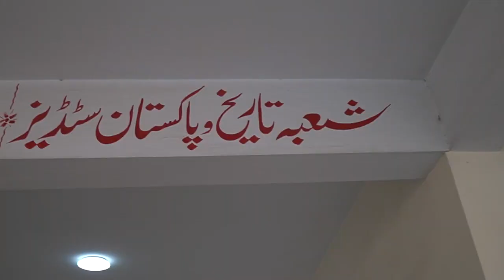Life At GCUF ( Government College University Faisalabad ) | Students Interviews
Hey Everyone!!! In this video we will visit one of the best and biggest university in Pakistan Government College University Faisalabad. Students from all over Pakistan come in GCUF. GCUF Offer Degrees in Almost all departments of Medical Sciences, Arts & Social Sciences, Computer Sciences, LLB, Engineering and Mass Communications.